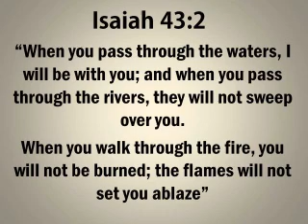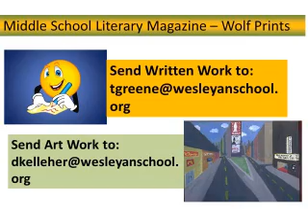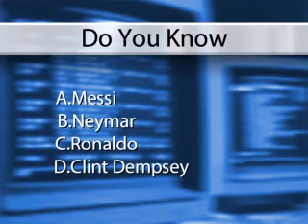WWTV February 1, 2018